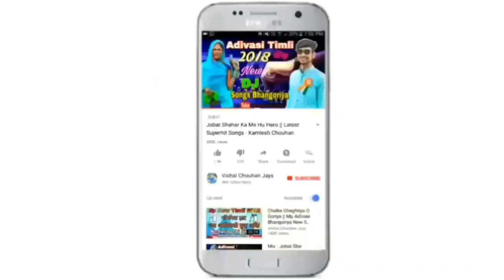बरसात स्पेशल गीत || मिलने बुलावे - Milane Bulave || Dinesh Choungad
बरसात दहाड़ा मा.. जानू मिलने बुलावे डीजे टिमली हिट गीत 2020

Singer : Dinesh Choungad
Lyrics : Dinesh Choungad
Music Director : Banti Akbade
Recording : Jay Mata Di Studio Alirajpur
Producer : Vishal Chouhan Jays
Genre : Mp Adivasi
Label : Vishal Chouhan Jays